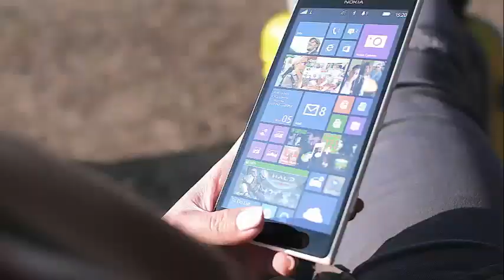Shocking! Discover the impressive lingerie that Elsa Hosk used to make this photo